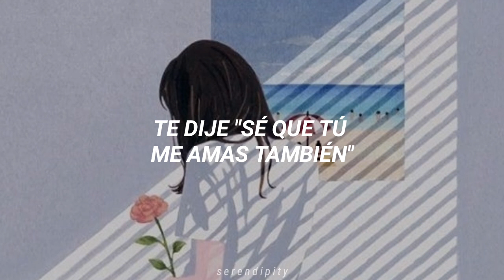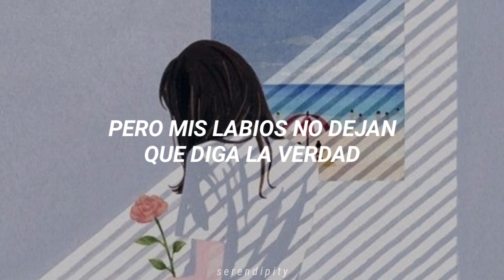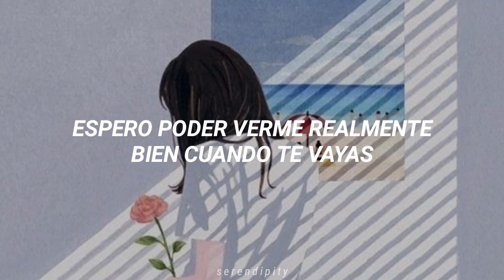Yerin Baek - 0310 (Traducida al Español)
Yerin Baek (백여린) - 0310 (Traducida al Español)
Album: Every letter I send you (10.12.19)

Lamento si hay algún error en el video